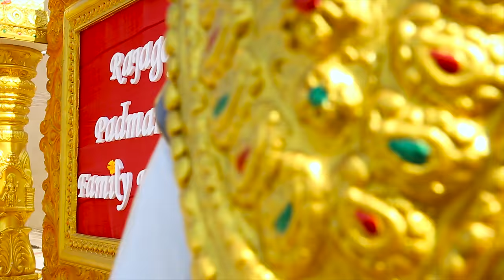SHUBA MANGALA MARRIAGE HALL